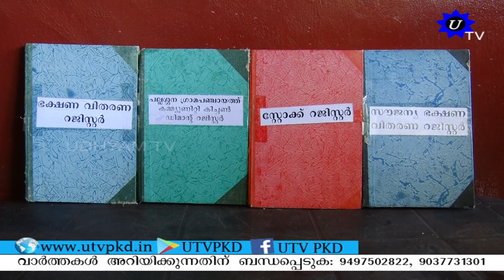പല്ലശ്ശന പഞ്ചായത്തിലെ സമൂഹ അടുക്കള സജീവമാവുന്നു.. SUBSCRIBE OUR CHANNEL..!!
പല്ലശ്ശന പഞ്ചായത്തിലെ സമൂഹ അടുക്കള സജീവമാവുന്നു